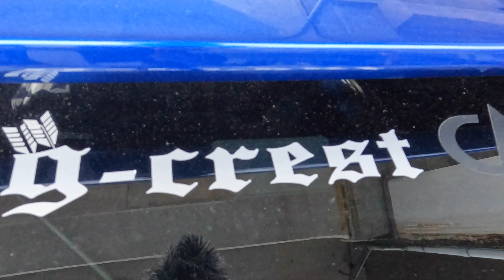They never saw this coming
Brought back presents from Thailand for my Japanese family.